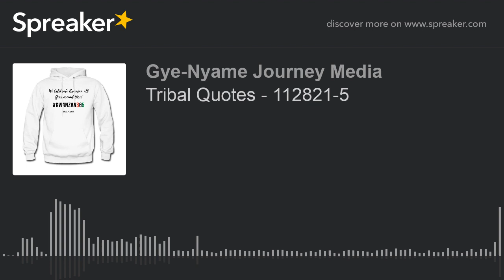Tribal Quotes - 112821-5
Time for some